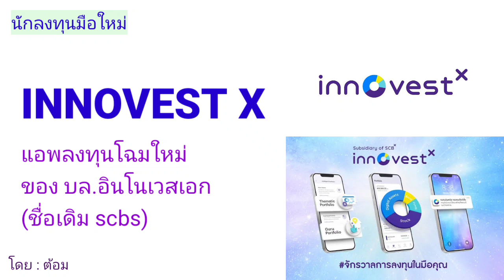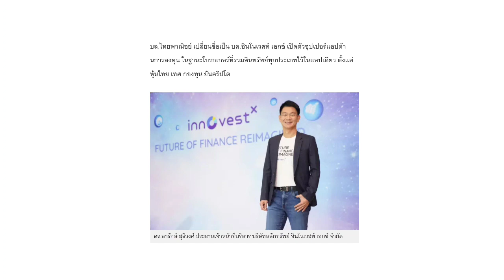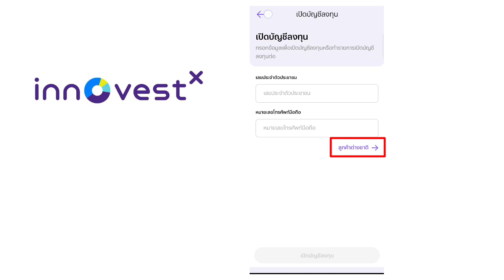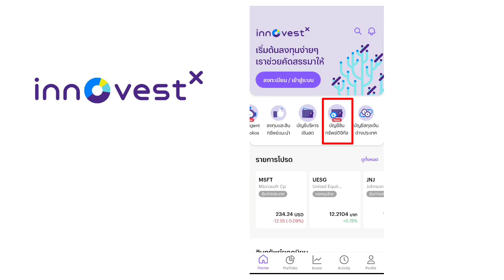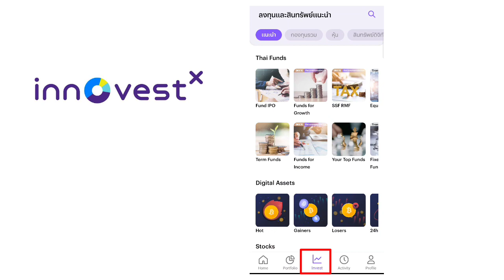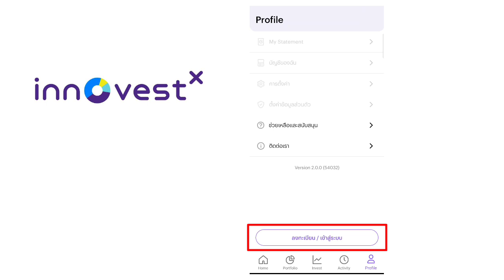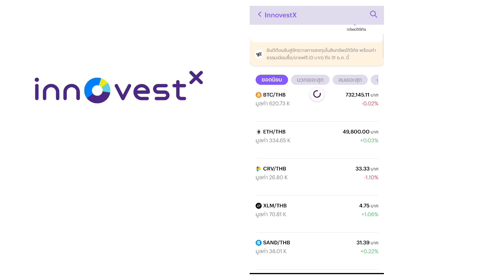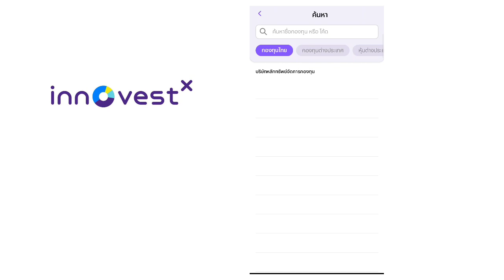EP.259 (ปี 65) แอพ INNOVEST X แอพลงทุนโฉมใหม่ของ บล.อินโนเวส เอก จำกัด (SCBS) [ นักลงทุนมือใหม่ ]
แอพ INNOVEST X แอพลงทุนโฉมใหม่ของ บล.อินโนเวส เอก จำกัด (SCBS)

Som Cchai
Sujarit Ngamwongpaiboon
ยุวดี หัตจุมพล
Sawanee Patsamran
chuckkriss srinon
Khwananchoen
Thipsuda Koree
charean munlong
TheangnaNoi Studio
Boonthawee Tanmaneelert
Voice Change Surgery
Weerasak Oraweeporn